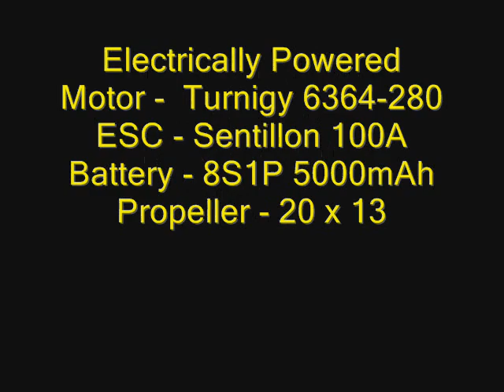FW190 14 May 09 Flight 1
A flight with no wind at all so you can hear the motor at last.  Also, I have added a better tailwheel.  Shame about the overcast conditions.